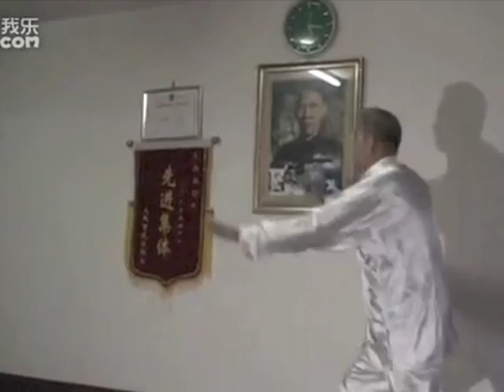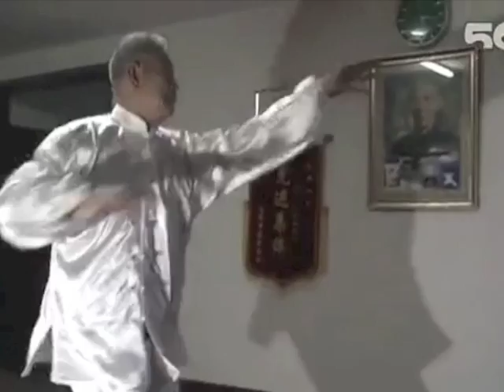Guo guizhi's quanwu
Free boxing form (quanwu) by the yiquan / Dachengquan master Guo guizhi - Forme libre par le maître de Yiquan / Dachengquan Guo guizhi

Guo guizhi first learned with Yu yongnian (Wang xiangzhai's disciple) then he followed Yao zongxun, Chang zhilang and other 2nd generation masters - Guo guizhi fit tout d'abord son apprentissage avec Yu yongnian (disciple de Wang xiangzhai) puis il suivit Yao zongxun, Chang zhilang ainsi que d'autre maîtres de la 2e génération.